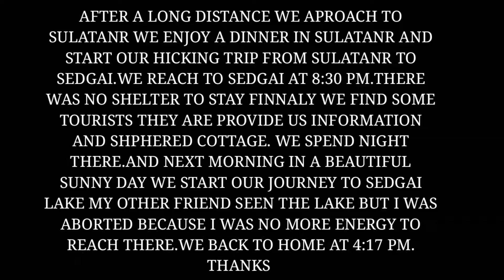Saidgai Lake Upper Swat in 4k Vlog 1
Swat is one of the most beautiful place on earth.

Bandai TV